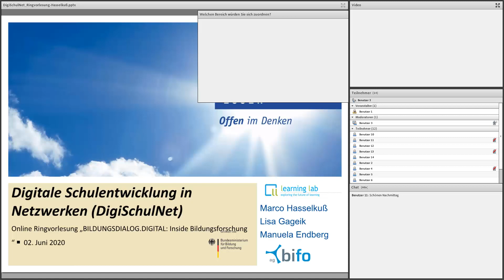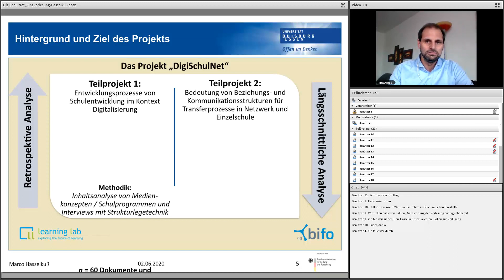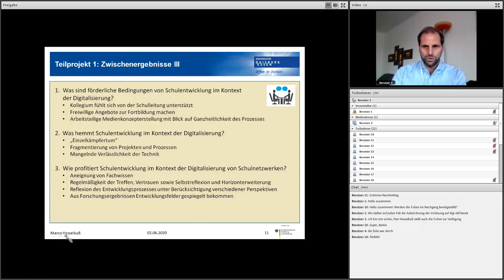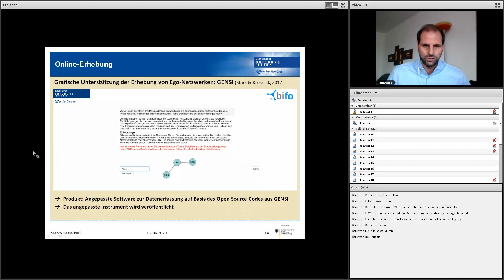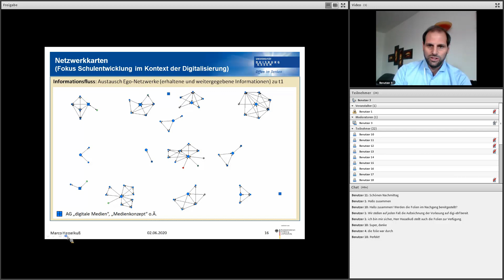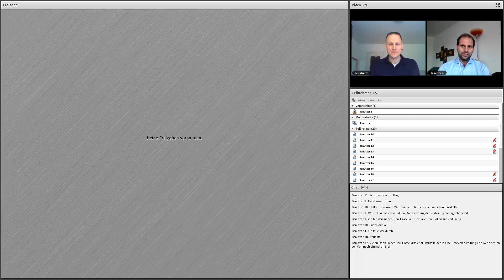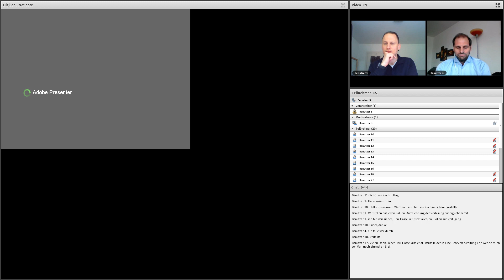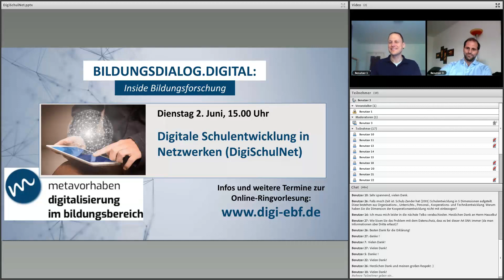Bildungsdialog.digital: Inside Bildungsforschung - Marcus Hasselkuß (Universität Duisburg-Essen)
Für Bildungsdialog.digital: Inside Bildungsforschung stellt Dr. Marcus Hasselkuß  (Universität Duisburg-Essen) das Projekt "Digitale Schulentwicklung in Netzwerken (DigiSchulNet)" vor und zeigt auf, wie Schulen die Digitalisierung als Prozess der Schulentwicklung realisieren und umsetzen.